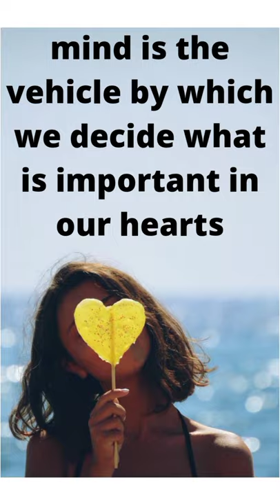How thinking like monk can change life Sep14,2021